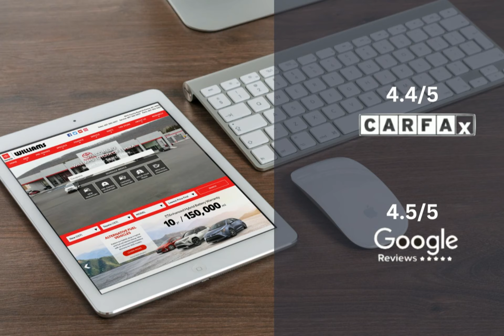2013 Honda Accord Sdn PX188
2013 Honda Accord Sdn PX188